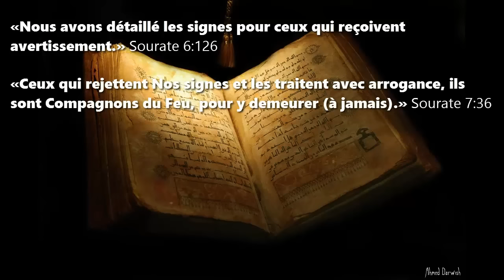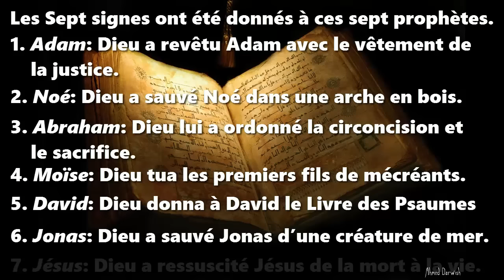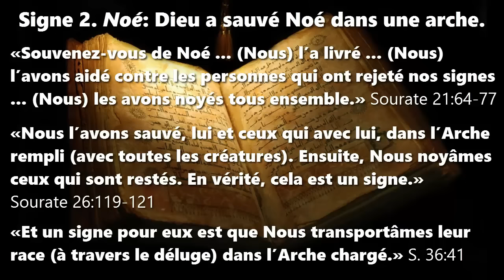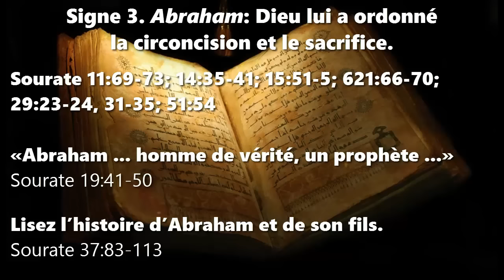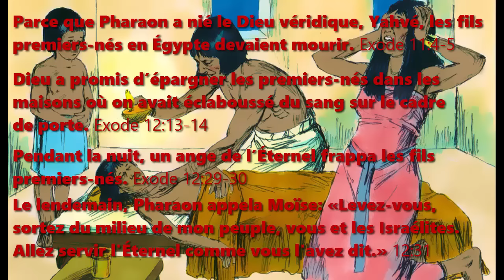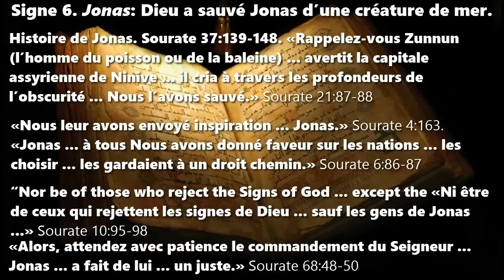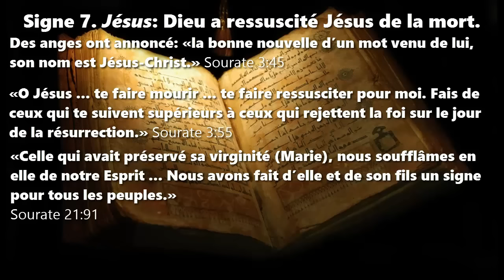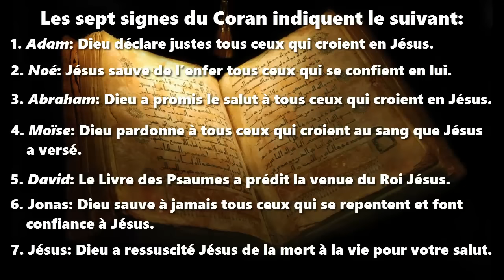Sept Signes du Coran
Une interprétation

«Nous avons détaillé les signes pour ceux qui reçoivent avertissement.» Sourate 6:126
«Ceux qui rejettent Nos signes et les traitent avec arrogance, ils sont Compagnons du Feu, pour y demeurer (à jamais).» Sourate 07:36
«Pour ceux qui rejettent Nos signes et les traitent avec arrogance, pas d’ouverture des portes du ciel sera là, ils n’entreront dans le jardin jusqu’à ce que le chameau passe par le chas de l’aiguille.» Sourate 07:40
«Ceux dont la balance sera léger trouveront leurs âmes en perdition parce qu’ils ont injustement traité (supprimé) Nos signes.» Sourate 7:9.

Les Sept signes ont été donnés à ces sept prophètes bibliques.
1. Adam: Dieu a revêtu Adam avec le vêtement de la justice.
2. Noé: Dieu a sauvé Noé dans une arche en bois.
3. Abraham: Dieu lui a ordonné la circoncision et le sacrifice.
4. Moïse: Dieu tua les premiers fils de mécréants.
5. David: Dieu donna à David le Livre des Psaumes (Zabor).
6. Jonas: Dieu a sauvé Jonas d’une créature de mer.
7. Jésus: Dieu a ressuscité Jésus de la mort à la vie.